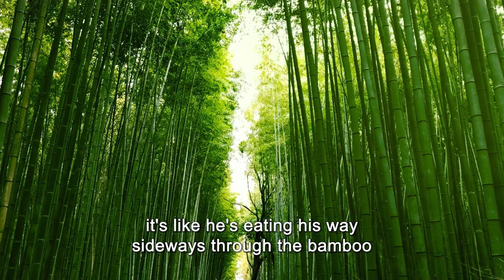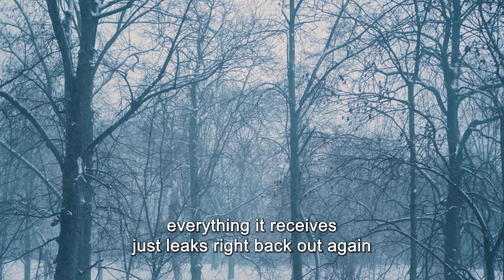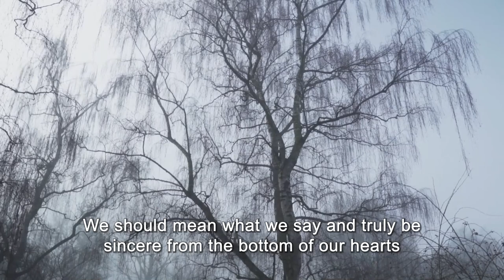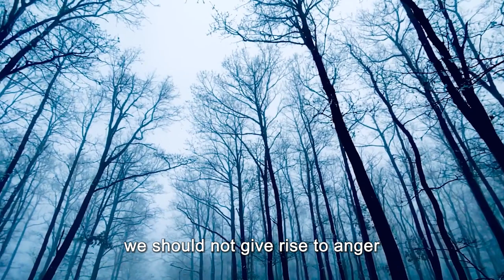The Teachings of Master Chin Kung (2)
Presented by Venerable Master Chin Kung
Produce by Amitabha Buddhist Society Malaysia

Free distribution, not for sell nor alter any content without authorization. Any reproduction or circulation is appreciated.